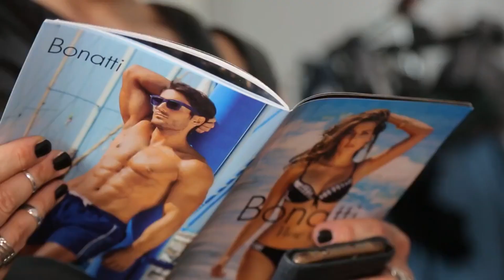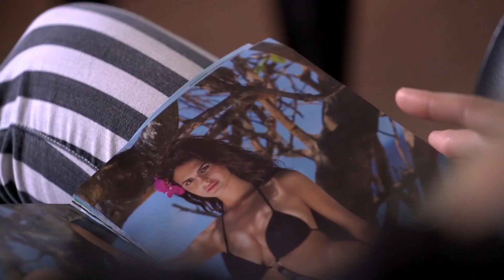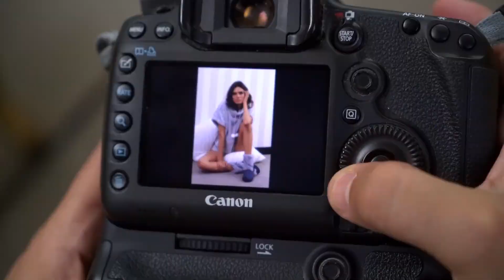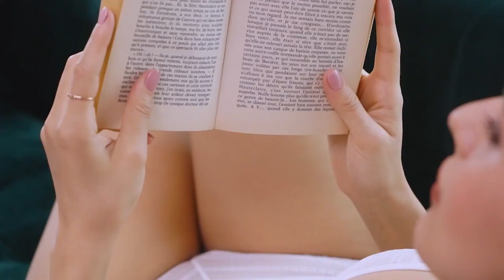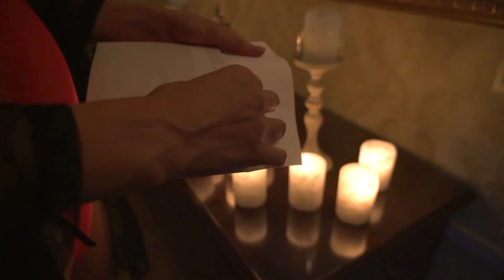BONATTI UNDERWEAR LINGERIE SHOW SELECTED VIDEOS COMPILATION